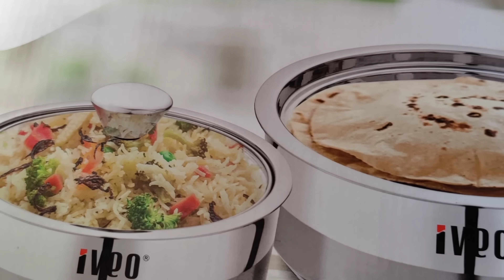ఎండాకాలం కి చెక్ పెట్టే డ్రింక్🌄ఈ రంగు చూశారా🤔 ఆరు నెలల పాటు నిల్వ👌చూస్తూ ఉంటేనే తినాలనిపించే కర్రీ🥰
DONE
పది రోజులైనా బెడ్డు ఎక్కిత తొక్కిన చెక్కచెదరకుండా ఉండాలంటే 👇👇